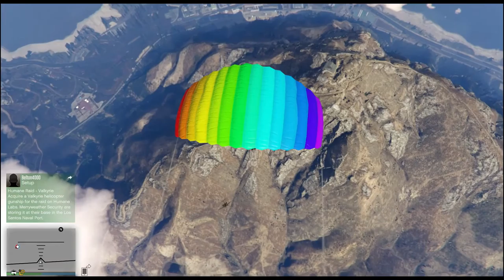GTA V Online : w/ SqueakySmurf! Pt15. Movies and Parachutes (Grand Theft Auto Five 5 PC Gameplay)